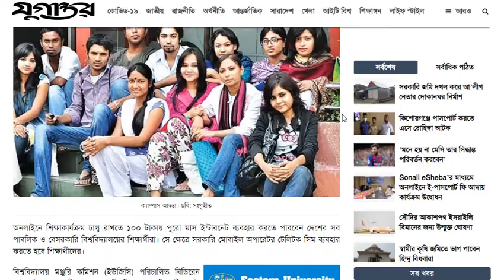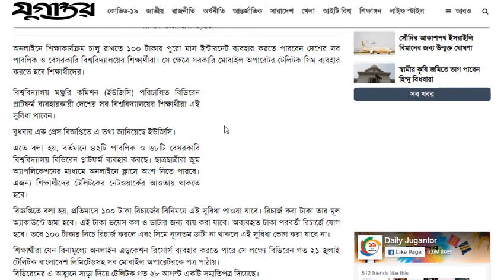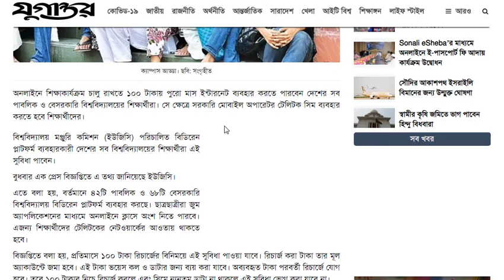ইন্টারনেট ফ্রি, বিশাল সু-খবর মাত্র ১০০ টাকায় পূরামাস ইন্টারনেট, Free Internet, Study in Bangladesh,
এ ছারাও Channel PLAYLIST থেকে দেখে নিন পছন্দের  প্রয়োজনীয় সকল শ্রেণির অধ্যায় ভিক্তিক ক্লাস ক্লাস সমূহ,
প্রিয় ছাত্র-ছাত্রী ও সকল ভিজিটরদের উদ্দেশ্যে জানানো যাচ্ছে যে, আমাদের Website, YouTube Channel সহ বিভিন্ন মাধ্যমগুলোর কার্যক্রম সার্বক্ষণিক এগিয়ে চলছে। তাই শিক্ষামূলক যে কোন প্রয়োজনে আমাদের সাইড গুলো ভিজিট করুণ নিম্নের লিংক থেকে,